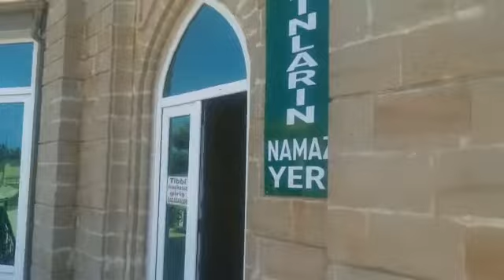Buzovna, "Əli ayağı" Məscidində qadınlara namaz qılmaq üçün yer ayrıldı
Məsciddə qadınlara namaz qılmaq ucun yer ayrildi. İyun,2021 il